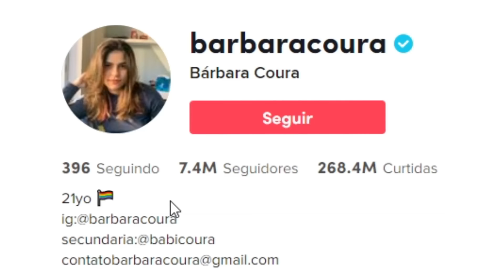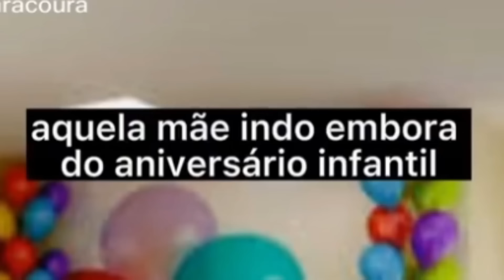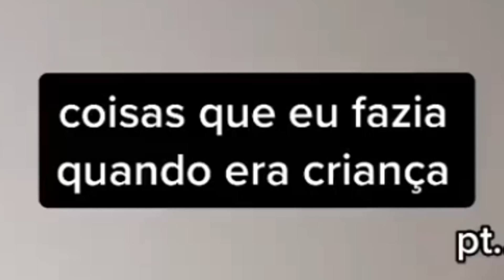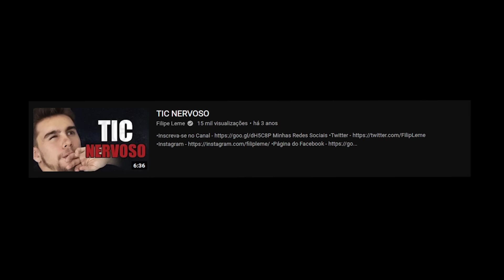EM BUSCA DO ÚNICO TIKTOKER BOM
Nesse julgando tiktokers procuraremos o unico tiktoker bom do planeta